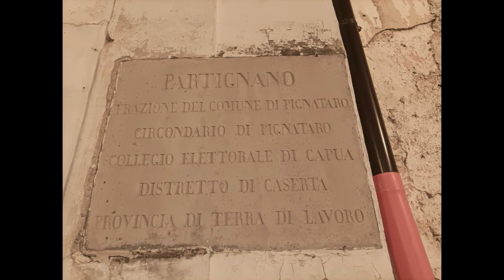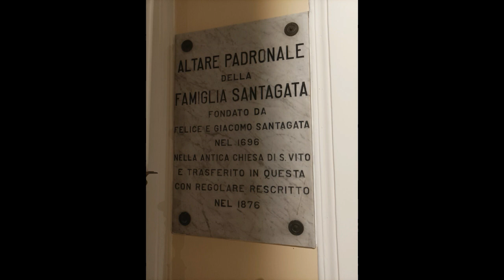Album fotografico della "Pizza Figliata" di Partignano